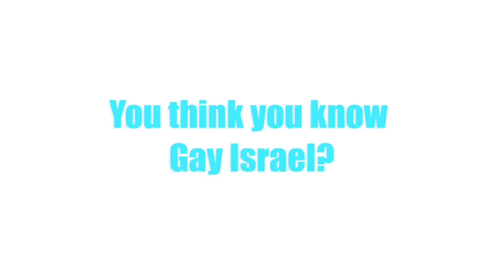Undressing Israel Trailer (2013) | Breaking Glass Pictures | BGP Indie Movie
When many people think of Israel, it is often in terms of modern war or ancient religion. But there is much more to the Jewish state than missiles and prayers. In his debut as a documentary filmmaker, Lucas examines a side of Israel that is too often overlooked: its thriving gay community. Undressing Israel features interviews with a diverse range of local men, including a gay member of Israel's parliament, a trainer who served openly in the army, a young Arab-Israeli journalist, and a pair of dads raising their kids. Lucas also visits Tel Aviv's vibrant nightlife scene—and even attends a same-sex wedding—in this guided tour of a country that has emerged as a pioneer for gay integration and equality.